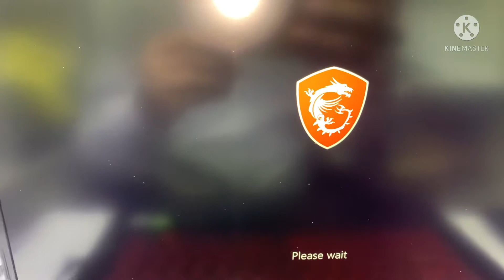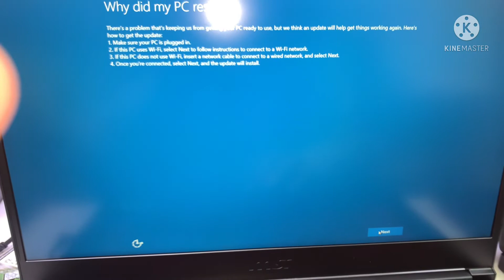MSI gf63 15.6" gaming disassembly & upgrade | msi gf63 thin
msi gf63 upgrade ram & ssd, msi gf63 thin i5 10th generation disassembly & upgrade options,
Msi gf63 upgrade ram, msi gf63 thin  i5 10th generation disassembly & upgrade options,
MSI gf63, msi gf63 upgrade ram | msi gf63 thin 10scxr-222us i5 10th generation | MSI gf63 preview | MSI gf63 👉🏻👉🏻👉🏻 MSI GF63 THIN 10SCXR -222US
10500H
NVIDIA GeFororce GTX 1650 Graphics
15.6" FHD 1920 x 1080
Upgrade options:
SSD Nvme
HDD drive  or ( ssd 2.5 )
Ram 2 slots 3200 MHz.
Good luck 👍🍀.